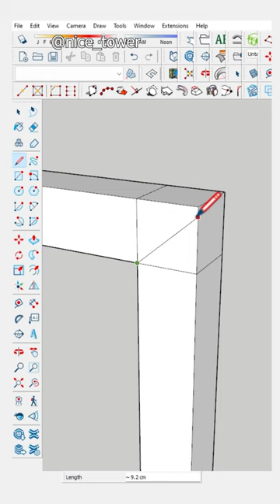Creating pergola in SketchUp without any plugins!